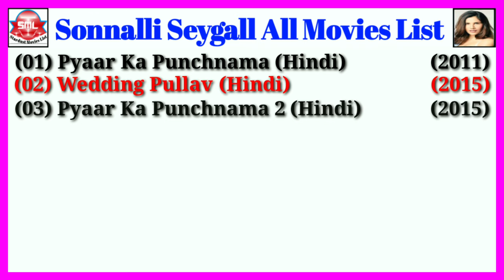Sonnalli Seygall All Movies List